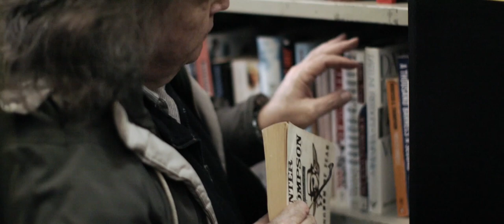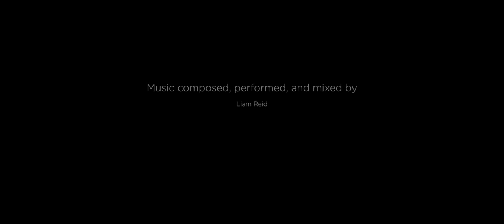Humans (2019) - WINNER of BEST NEW ZEALAND SHORT at DOC EDGE 2019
Best New Zealand Short of 2019 - Documentary Edge (Doc Edge) International Film Festival

Four people from a community whose voices usually go unheard talk about what means to belong, what it means to be human, and what makes them who they are.

Produced by Shu Run Yap
Directed by Steph Miller